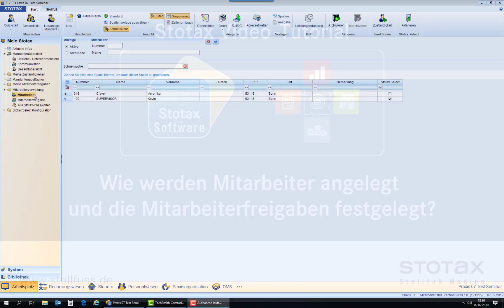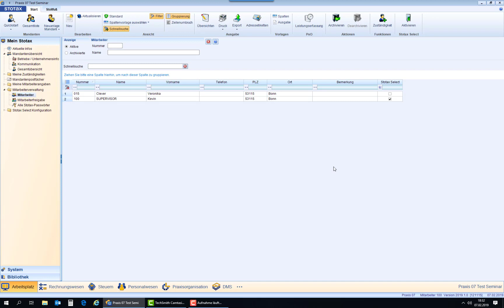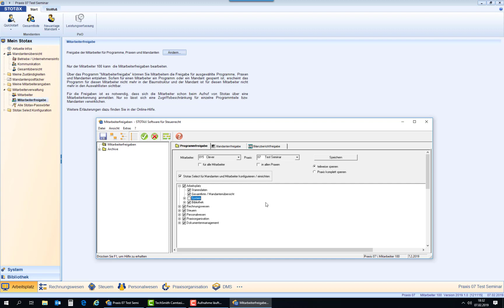Anlage von Mitarbeitern (inkl. Rechteeinschränkung)